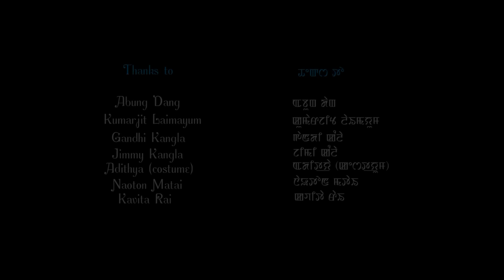Yaoshang - Official Music Video Release 2015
H 360 Pictures Present
   "YAOSHANG"
Cast: Suraj, Nivarani and Sorojini
Lyric: Khaidem Imo
Singer: Bitan Chongtham and Surma
Make-up: Jenny Khurai & Russia
Asst.Make-up: Gozila
Custome: Gailif Pa
Choreographer: Babycha Salam
Light: Brojen
Crane: Tolen
Tansport: Naobi and Boyai
Camera: Mohon Kangla
Offline Editor: MP
Online Editor: Yoimayai Mongsaba
Director: Hemanta Khuman